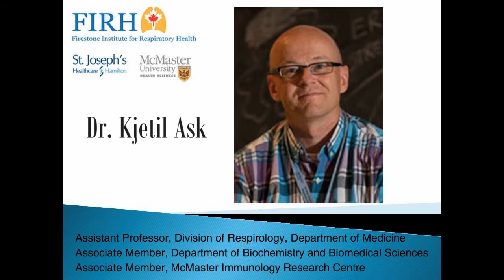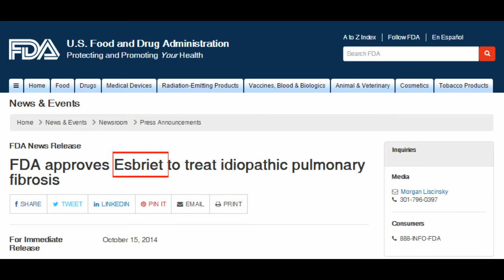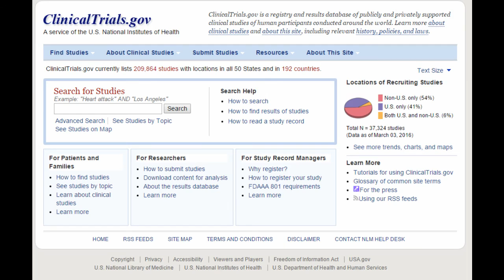Fibrosis and Immunology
This video presents an interview with Dr. Kjetil Ask about fibrosis and immunology.